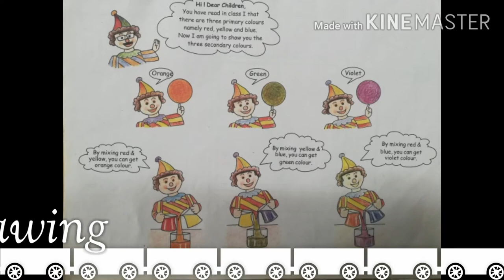Step by step drawing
2nd class drawing introduction